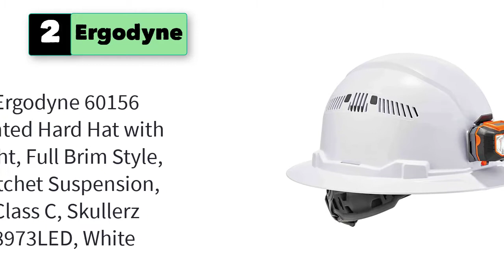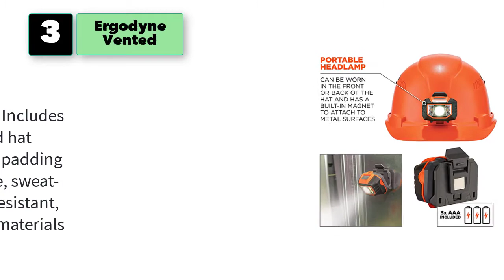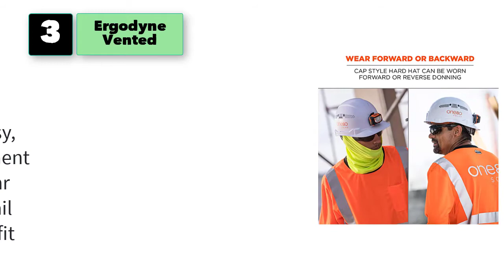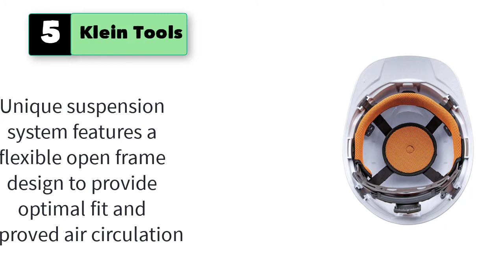Best Hard Hat for Electricians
1. DAX Cap Style Safety Hard Hat, New & Improved 6 Pt. Adjustable Ratchet Suspension, Personal Protective Equipment/PPE for Construction, Home Improvement, Diy Projects (Matte Real Carbon Fiber)

2. Ergodyne 60156 Vented Hard Hat with Light, Full Brim Style, Ratchet Suspension, Class C, Skullerz 8973LED, White

3. Ergodyne Vented Hard Hat with Light, Cap Style, Ratchet Suspension, Class C, Ergodyne Skullerz 8972LED, Orange

4. LIFT Safety - HDF50C-19WC Lift Safety DAX Fifty 50 Carbon Fiber Full Brim Hardhat (White)

5. Klein Tools 60107RL Hard Hat, Rechargeable Headlamp, Non-vented, Cap Style, Padded Self-Wicking Odor-Resistant Sweatband, Tested up to 20kV, White